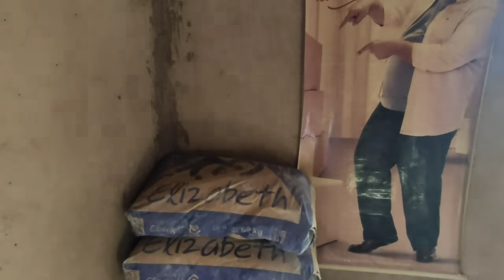Chegou o material do banheiro da dona kinôr